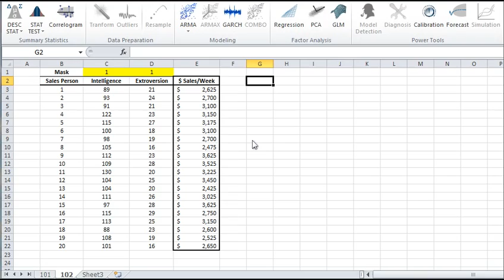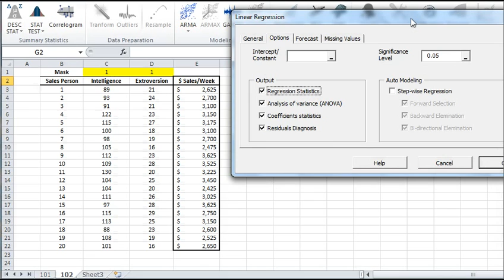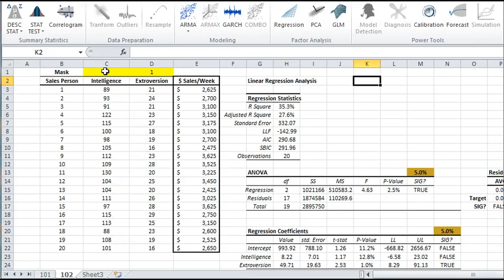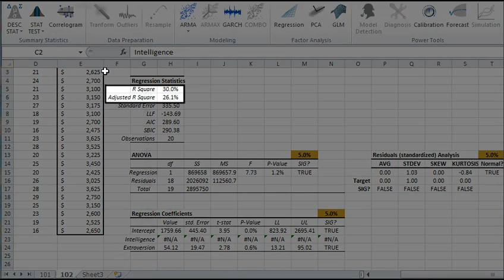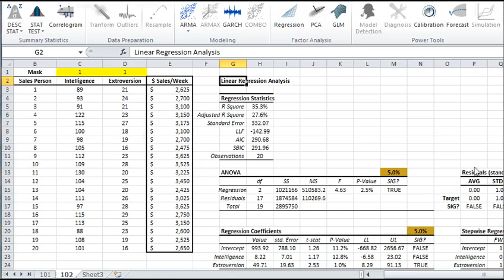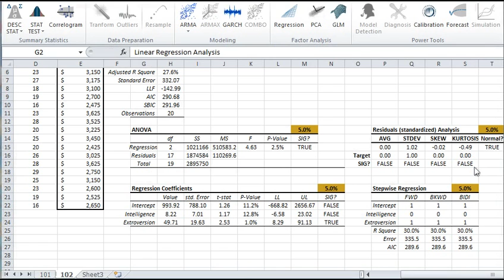Step-wise regression tutorial in Excel - Part 2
In this video, we will continue the discussion of regression analysis we started in our previous video. We'll also introduce stepwise regression to help us find an optimal set of explanatory variables for this model.